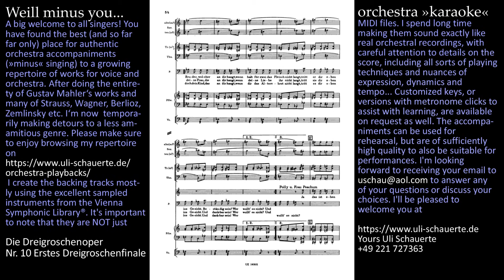WEILL »Erstes Dreigroschenfinale« orchestra »karaoke« ©Uli Schauerte free demo excerpt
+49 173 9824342 Wonder how to get the full length tracks or learn more about my repertoire of orchestral »karaoke« including e.g. the entirety of Mahler's works?